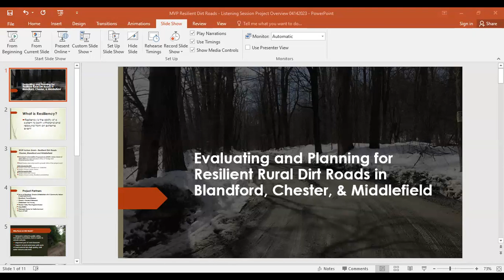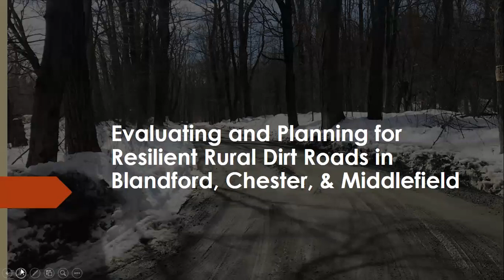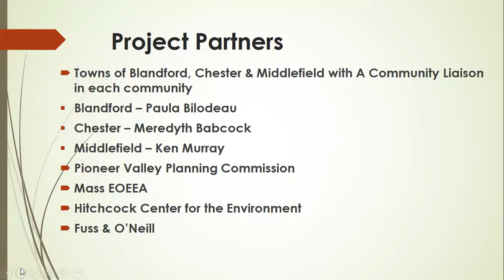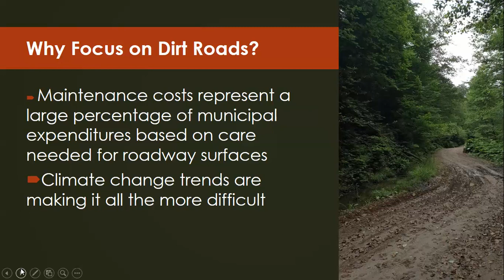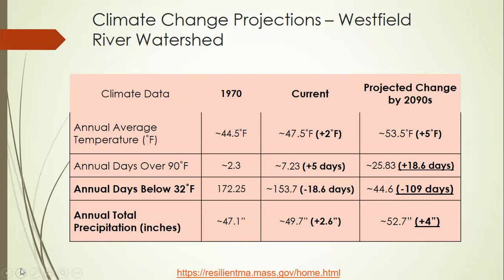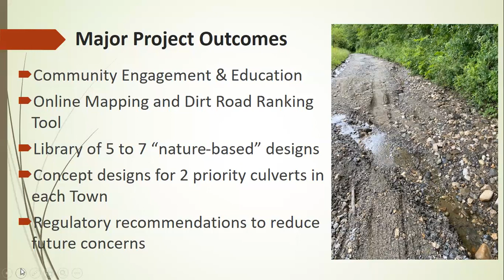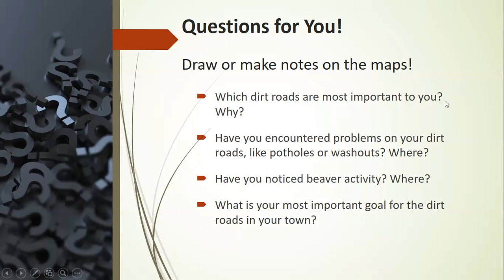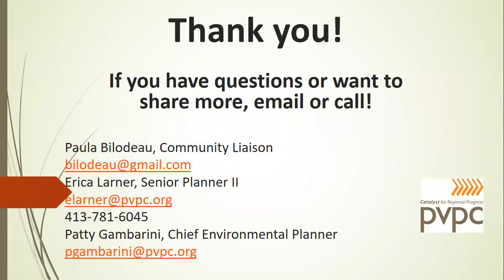Resilient Dirt Roads Meeting 04-24-23